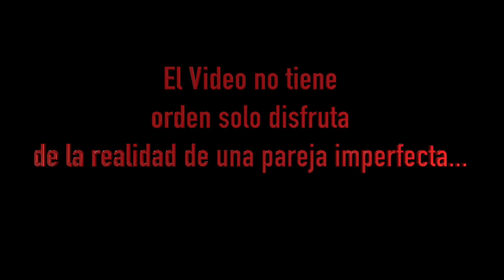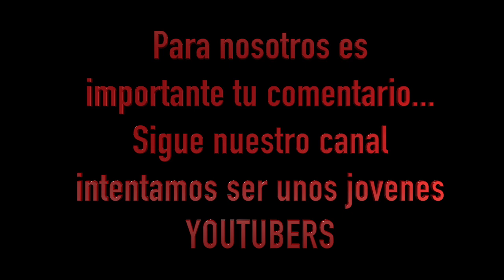Una Pelea de Titanes...Quien Ganara? el joven Arturo o la Doña Lima?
No dejes de ver los últimos 30 seg, ciertamente es un video carente de sentido pero con mucho que decir, un sube y baja emocional de una pareja imperfecta.

👉 Pierini - @pieriniesthetic
👉 Wingate - @wingatemiamiairport
👉 Júpiter Agencia Creativa - @jupiteragenciacreativa